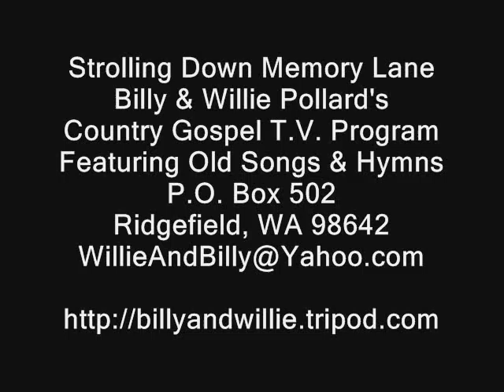What A Meeting In The Air - Strolling Down Memory Lane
Nehemiah Brown,